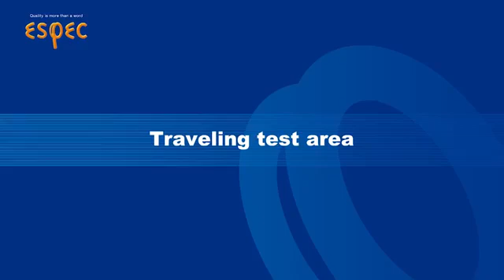Série TSD - Espec - Zone d'essai